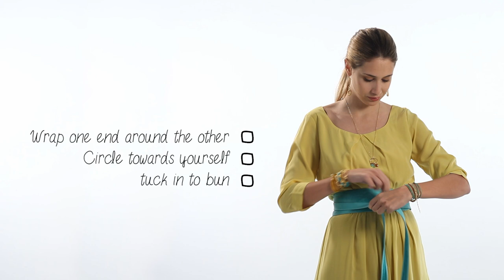How to Tie The ADA Wrap Belt | ADA Collection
The ADA Collection Style Guide series is back and better than before. Showing you how to tie, wear, and style the ADA Wrap Belt with your own wardrobe. Watch and learn the creative and endless ways to tie the belt with step by step instructions. See how versatile the style is with any items in your closet. Have fun and let us know if you have any other great ways to wear the ADA Wrap Belt!